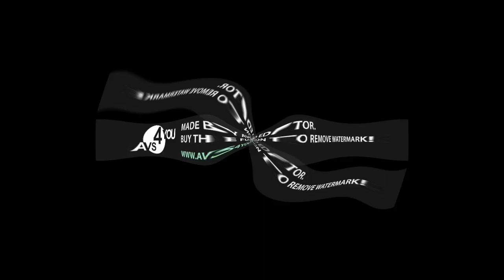Preview 2 Playtime Opposite Center Effects Center Effects